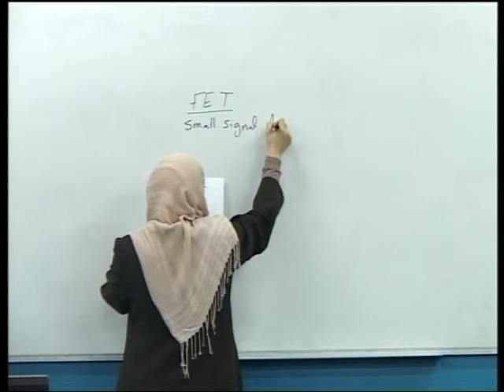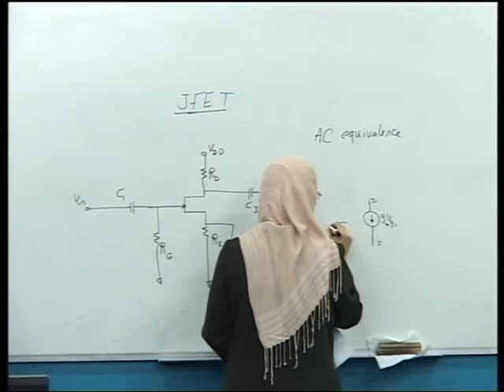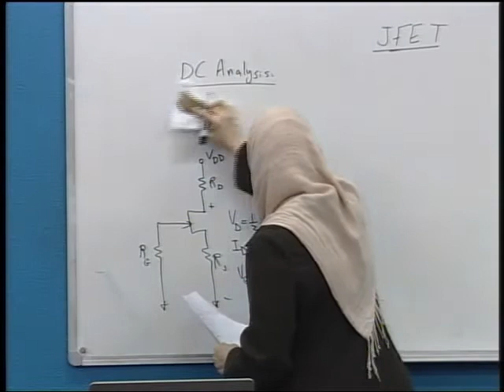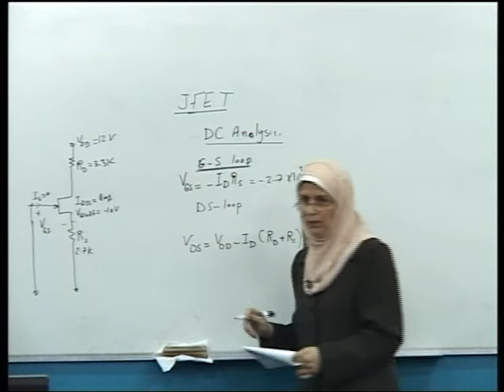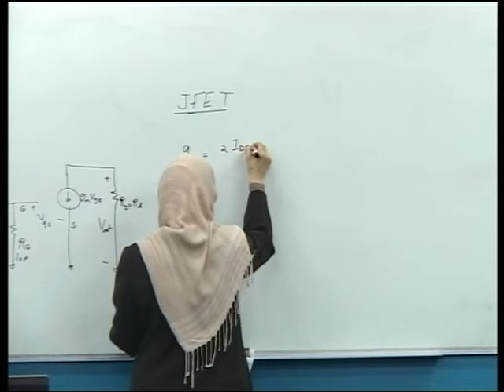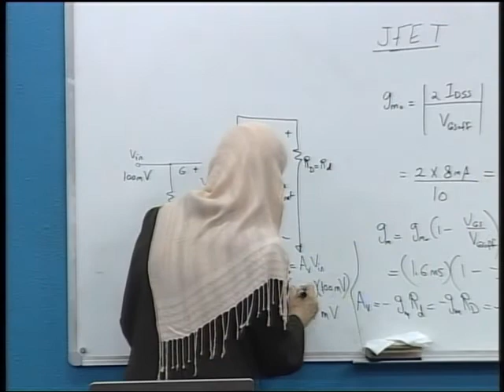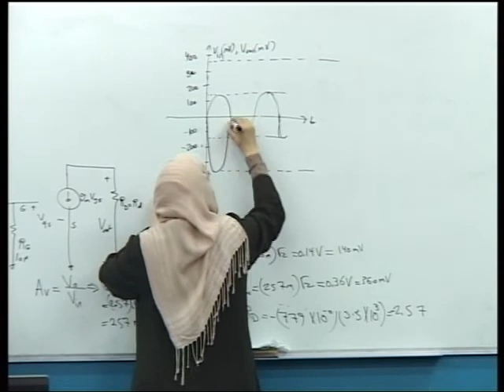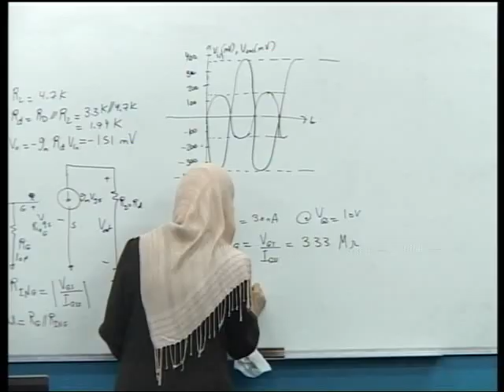إلكترونيات (1): 2 -AC-FET